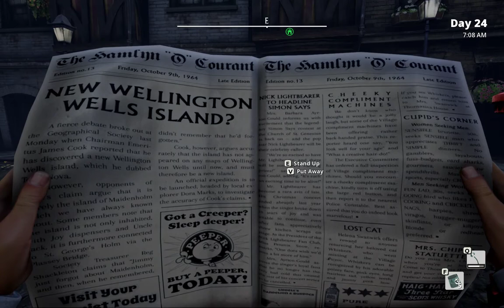We Happy Few | Maidenholm Update | Vigilante Difficulty | Ep 14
I try to help out the locked up scientist lady, Faraday her name is, and end up in a constant battle to keep my hydration up.  It appears I'm going to need to find an active power cell to complete my quest but I'm having a difficult time doing so.